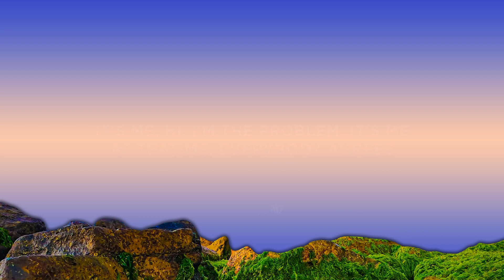Taylor Swift - Anti-Hero (Lyrics) | 15p Lyrics/Letra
🚫 If you want to use this music in your video you will need permission fr